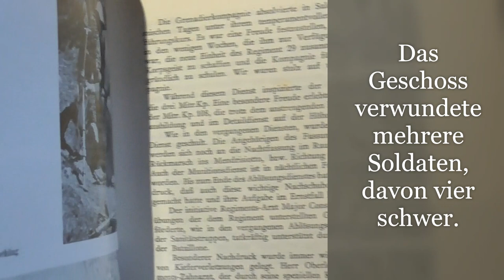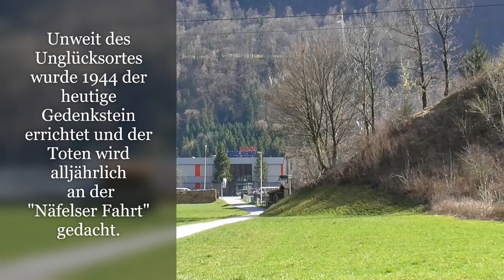Der Gedenkstein im Unter - Bühl in Netstal / CH - GL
Ein schlichter Stein im Ortsteil Unter Bühl bei Netstal erinnert an vier Soldaten der Schweizer Armee, die bei einem Unfall während einer Schiessübung mit einem Minenwerfer (Granatwefer/Mörser) am 15. Dezember 1941 ums Leben kamen.
Das Geschoss, so wird berichtet, explodierte gleich, nachdem es den Lauf verlassen hatte und verletzte 17 Soldaten. Davon vier so schwer, dass sie bald darauf verstarben.
Ihre Namen stehen auf dem 1944 gesetzten Stein, den die Stabskompanie des Gebirgsfüsilierbataillon 85 (auch Glarner Bataillon genannt) unweit des Unglücksortes errichten lies.
Sie lauten: Karl Lüönd aus Oberurnen, Johannes Hauser aus Elm, Willy Zingg aus Zürich und Vitus Stadler aus Mollis.
Die Tragik für die betroffenen Familien kann man sich wohl vorstellen, als rundherum der Zweite Weltkrieg tobte, der das tägliche Leben in Schweiz auch nicht gerade einfacher machte.
Alljährlich wird der Toten an der "Näfelser Fahrt" im April gedacht.

Alle Aufnahme entstanden am 8. März 2020.
Dankend möchte ich auf die überaus interessante Seite verweisen, aus der man viel entnehmen kann.
Die Bildsequenz mit dem Minenerfer stammt aus dem "Erinnerungs-Buch Geb. Inf. Rgt. 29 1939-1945" (wohl Ende der 1940iger Jahre erschienen).
Die Musikkommt aus der YouTubeMusiksammlung und nennt sich "Elegy".
Alle womöglich auftauchenden Rechtschreibe- oder sonstigen Fehler gehen auf meine Kappe und sage profilaktisch schon einmal Entschuldigung dafür- Besten Dank. Euer Vielleser.